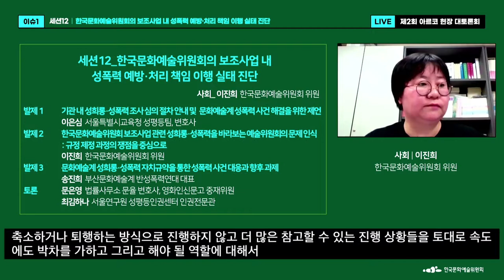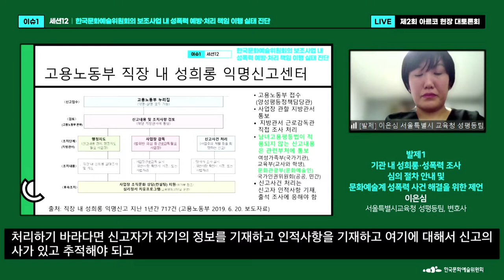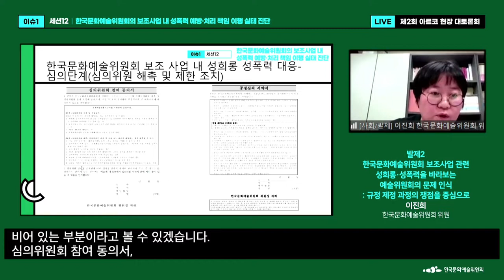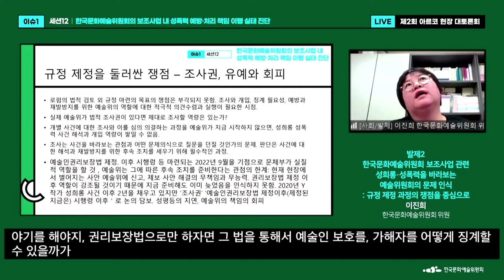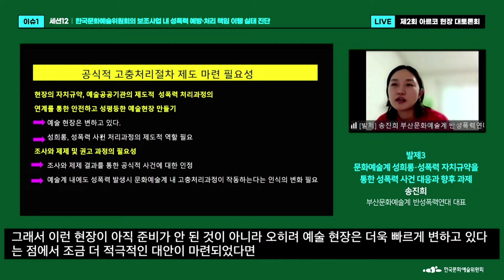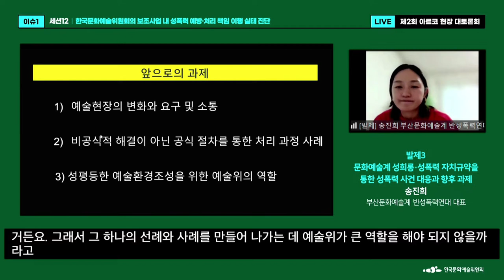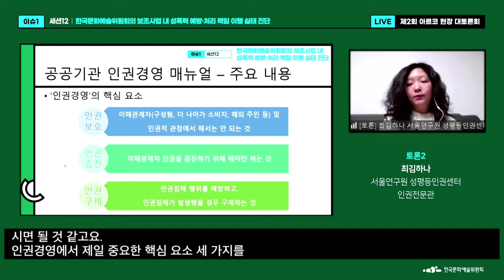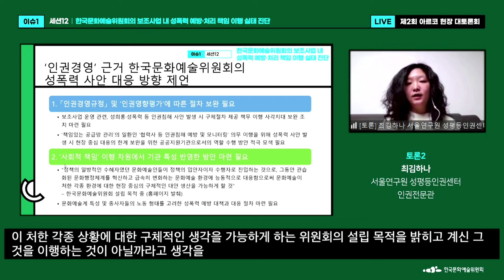2021년도 제2회 아르코 현장 대토론회 6일차(세션12)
- 이슈1 : 문화예술의 도전과 변화
  - 이슈2 : 문화예술의 현재성 진단
  - 이슈3 : 문화예술의 미래 전망

[세션12/폐회]
ㅇ 세션12 : 한국문화예술위원회의 보조사업 내 성폭력 예방·처리 책임 이행 실태 진단
  - 사회 : 이진희  한국문화예술위원회 위원
  - 발제 : 이은심  서울특별시교육청 성평등팀, 변호사
               이진희  한국문화예술위원회 위원
               송진희  부산문화예술계 반성폭력연대 대표
  - 토론 : 문은영  법률사무소 문율 변호사, 영화인신문고 중재위원
               최김하나  서울연구원 성평등인권센터 인권전문관